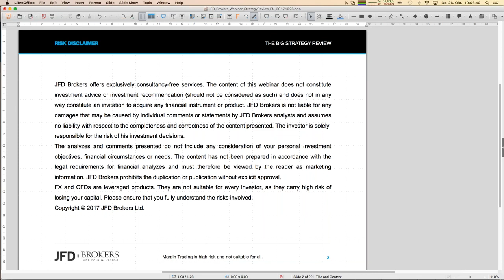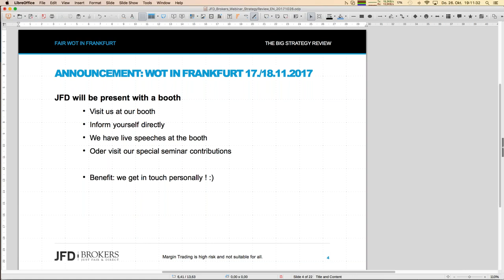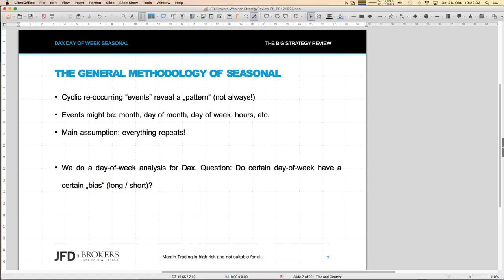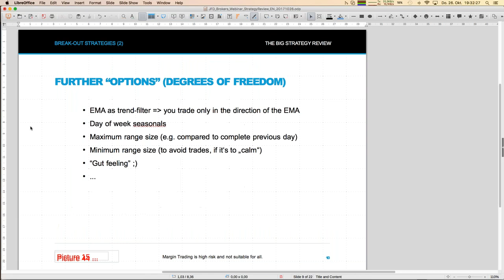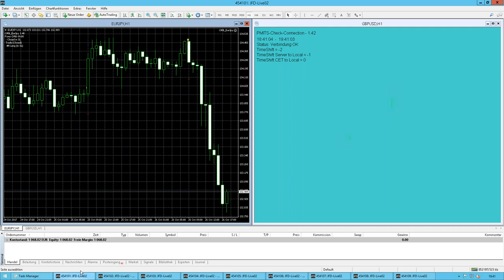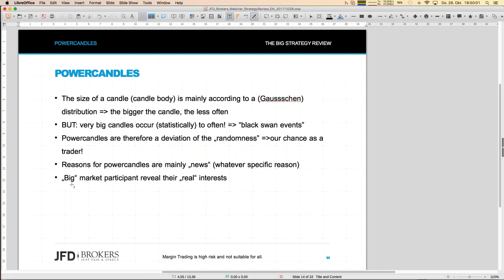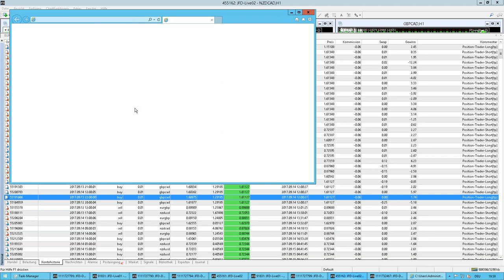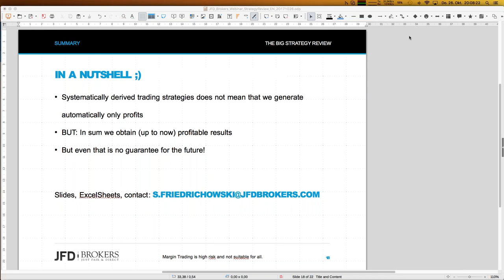The big strategy review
During the last couple of month we have introduced serveral trading strategies. Now it is time to have a review. Which one is performing well, which one is not that good and are we still wihtin our expectations? Additionally you will get a quick overview how those strategies work and how they are actually traded.